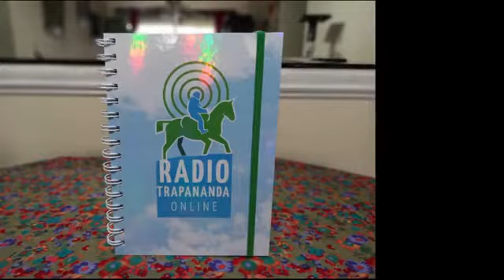📻🎙La Comunidad del Mate 🧉#7: Mates y Recuerdos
La comunidad del Mate, es un espacio de recuerdos, a través del mate, rito latinoamericano que esta presente y arraigado en los países del Cono Sur.

Sean Todos ( as) Bienvenido